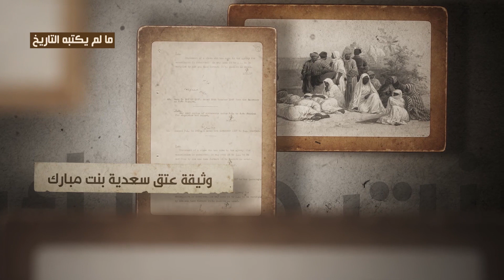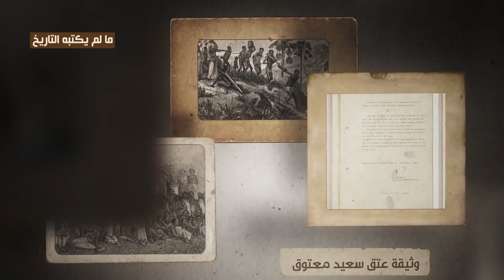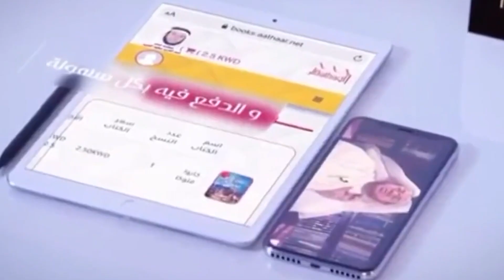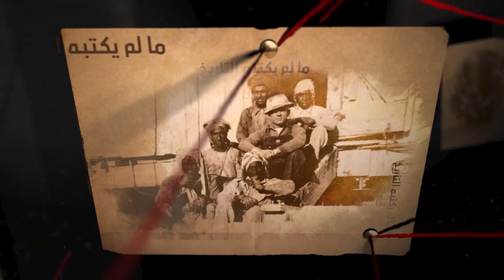3 العبودية في الخليج .. أحرار استعبدوا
* محاور الحلقة :
00:00 مقدمة
1:00 امرأة تروي مأساة عبوديتها .
3:24 متى أبطل نظام العبودية في الخليج ؟
6:55 الجارية مرزوقة توقف وقفا ما زال ساريا في الكويت .
 8:19 تهم ضد وجهاء خليجيين والرد عليها .